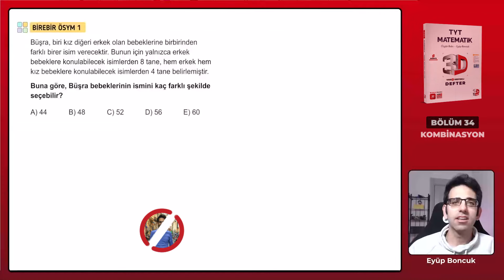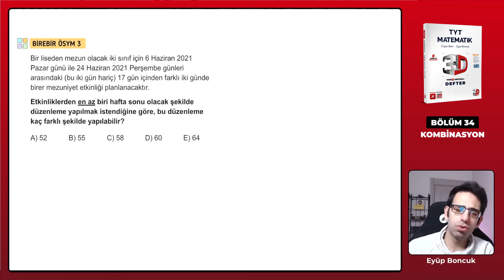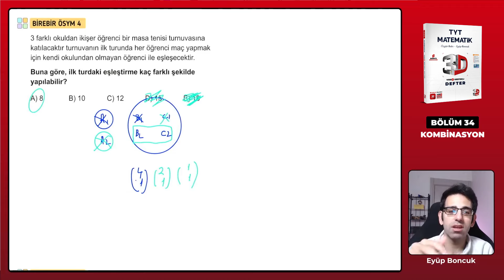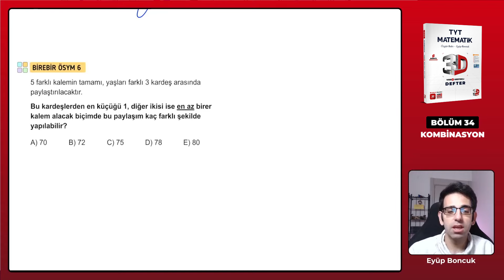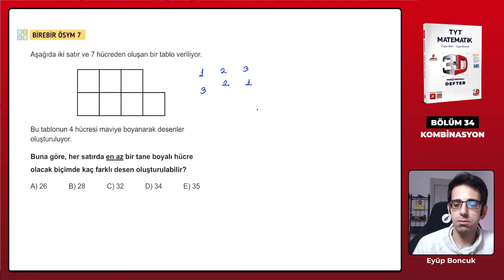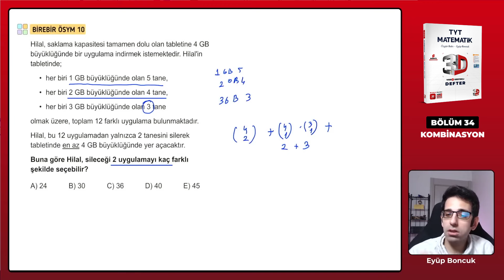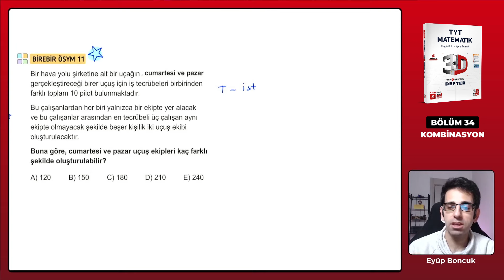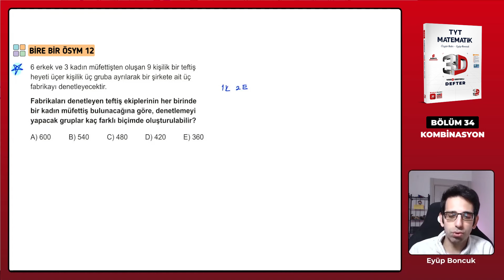Ders 149 - Kombinasyon Bire Bir ÖSYM